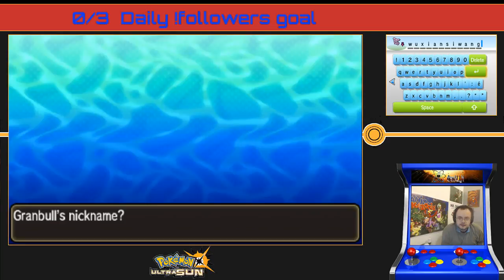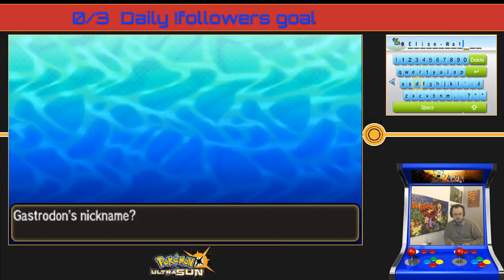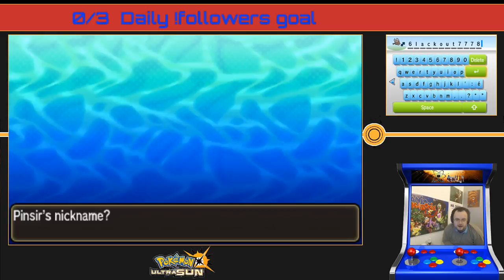Pokémon Ultra Sun (#013) Wouldn't Say Boo to a Guzma!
3DS captured gameplay of Pokémon Ultra Sun.